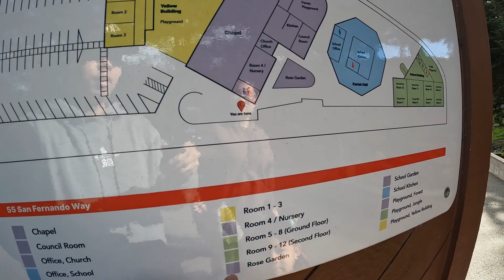Yujing Hinsen 20240128 Family Day @ Hope School